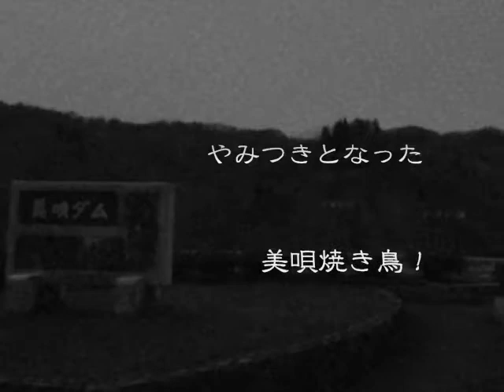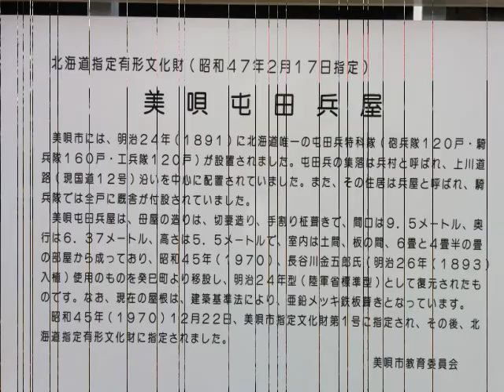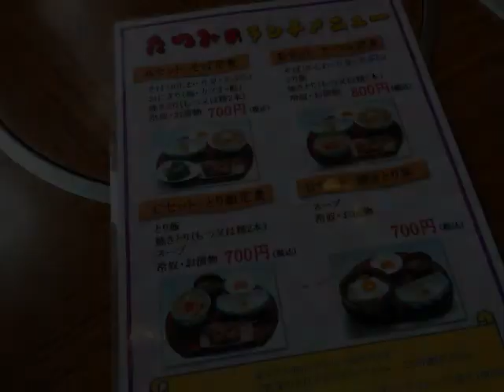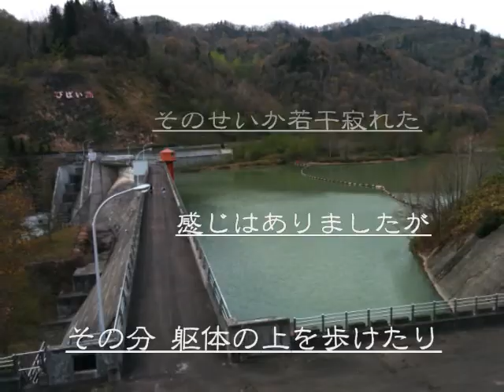【ドライブ】北海道ドライブの旅 ～ 美唄市編 - 美唄焼き鳥を食べに美唄市へ！炭鉱跡地や美唄ダム等のちょっとだけディープな観光資源を巡るドライブ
去年も一昨年もですが、各地で美唄焼き鳥の出店があれば必ず買ってしまいます。ハマったきっかけは以前に美唄のたつみさんで食べた美唄焼き鳥。久しぶりに食べたくなった！そんな動機で今回は美唄に遊びに行ってきました！
ご飯の後にもちろん観光！アルテピアッツア美唄は３回～４回位は遊びに行った事がある為、今回はあえて外し、それ以外の場所を見て歩く事に。桜井邸・旧屯田兵屋等の北海道遺産や、かつての石炭の町の名残である炭鉱メモリアル森林公園、びばい湖等を楽しんだ後、真雁の飛来で有名な宮島沼に時期不相応と知りながら寄ってみました！
実際のドライブの際には、三笠市や岩見沢市等と組み合わせると、もっと幅が広がります。三笠のトロッコや岩見沢のグリーンランド等。

この動画は、ドライブや食べ歩きが趣味な主が、体力の続く限り道内各地を色々とドライブ＆食べ歩き！各地で観光したり特産品を食べ歩いたり、遊びほうけたりしてますので、その際の写真・動画を使用して各地を紹介していきます！